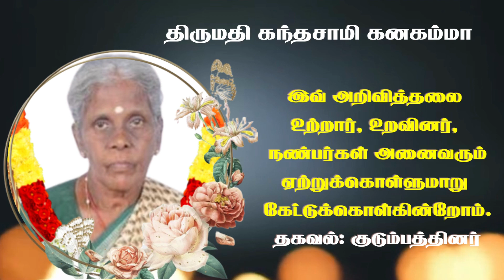Mrs Kandasamy Kanagamma | RIP | Kilinochchi | Marana arivithal | Death announcement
தகவல்: குடும்பத்தினர்

தொடர்புகளுக்கு
சிறி - மகன்

நன்றி.